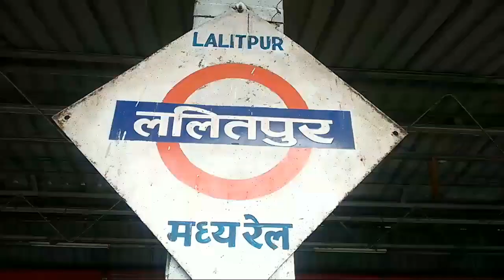Going Bangalore To Search Job After College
"Are you a fresher wondering if you can get a job in Bangalore? Or, have you not been able to secure a job after college and are considering moving to Bangalore in search of one? This video is for you. My name is Swarnil and this is my story of moving to Bangalore as a job seeker. I share my journey, the challenges I faced and the hope that kept me going. I also give an insight on the job market in Bangalore for freshers like myself. Join me as I explore the city and discover if moving to Bangalore was the right decision for me. This video is for anyone who is considering moving to Bangalore for job opportunities or for anyone who is a job seeker in Bangalore. So, if you want to know "Can I get job in Bangalore?", "If I go to Bangalore can I get a job?" or "Not got job in college can I go to Bangalore?" then this video is for you. Keywords: Can i get job in bangalore, If i go bangalore can i get job, Fresher get job in Bangalore, Not got job in college can i go bangalore, Moving Bangalore for job, Job seeker Banagalore, Bangalore job seeker"

Video Content
0:00 - 0:04 - I Decided To Make My First Vlog On My Channel
0:04 - 0:11 - Youtube Intro
 0:11 - 0:30 - Going to Bangalore From My Hometown
0:30 - 0:55 - Waiting For My Train ( Sampark Kranti Express )
0:55 - 1:08 - Started Journey Toward Bangalore
1:08 - 1:16 - Why I am going to Bangalore?
1:16 - 1:23 - Thoughts/Plan i have to get a job in Bangalore
1:23 - 1:39 - I Love Travelling ( Train Journey Balls )
1:39 - 1:54 - I Reached Bhopal Place where i completed My B.tech
1:54 - 2:03 - Duration To Reach Bangalore From North
 2:03 - 2:16 - Completing Pending Task - Scripting
2:16 - 2:42 - Beautiful View From Train When You Go Bangalore
2:42: 2:51 - Roasting IRCTC and Rawnee Show In Vlog
2:51  - I Reached Bangalore
3:50 - Read Blog - Should I move to Banglore now for a job search?

Imswarnil - I Slap the Keyboard & Talk To the Camera.
Hi, My Name Is Swarnil Jain, Software Engineer who is following his passion for content creation by making videos and writing blogs. Want to know more about me then

Creating Content Take time and no one wants to hurt and spoil anyone's mood so please if you have any issue with this video related to copyright or any other stuff just tell me / mail me, we can settle. I hope you understand my words.